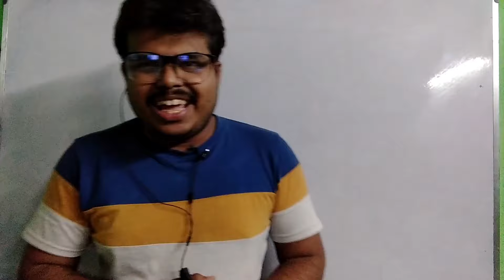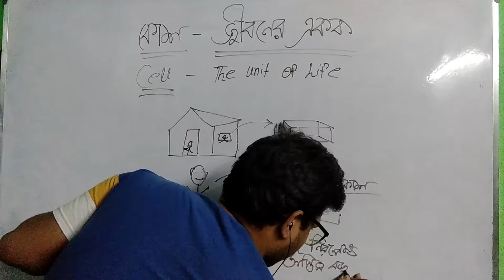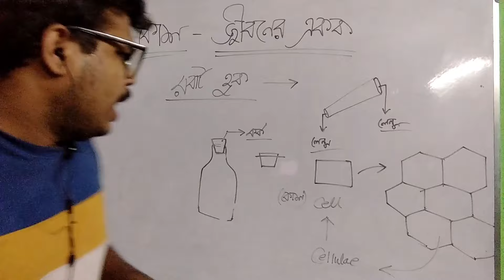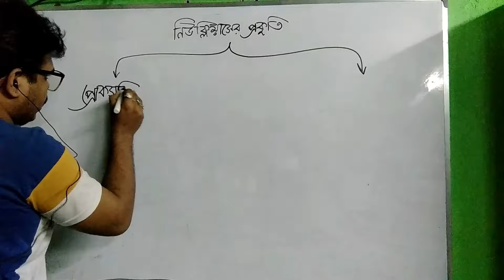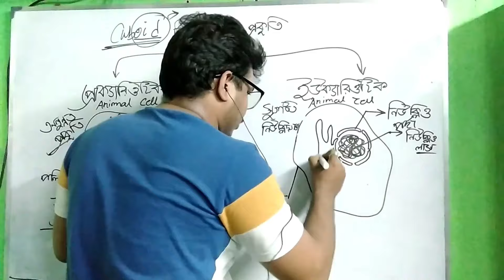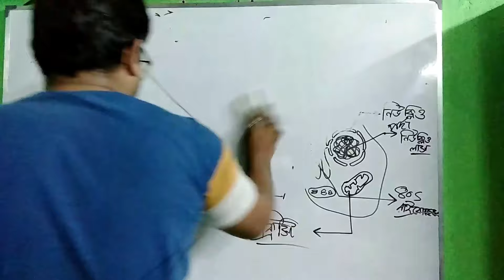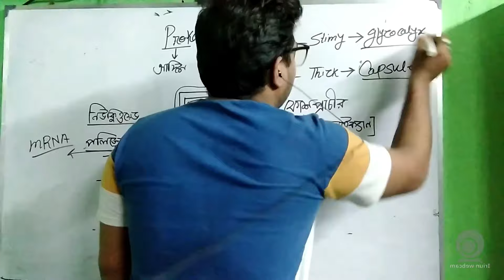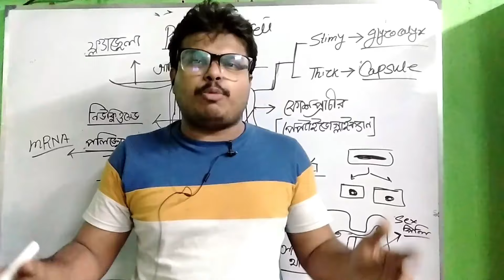কোষ-জীবনের একক একাদশ শ্রেণী|Cell-The unit of Life Class-11 Biology|Suvojit Sir|Part-1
কোষ-জীবনের একক একাদশ শ্রেণী|Cell-The unit of Life Class-11 Biology|Suvojit Sir|Class-11 Biology Crll the Unit Of life|কোষ জীবনের একক জীববিদ্যা|কোষ জীবনের মূল একক